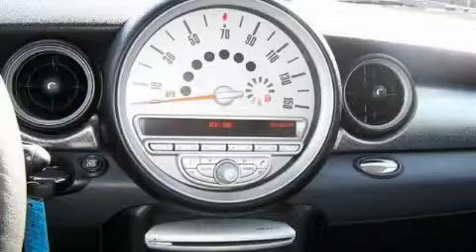Used 2008 Mini Cooper Irving TX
We are proud to present this 2008 Mini Cooper.

 Year: 2008
 Make: Mini
 Model: Cooper
 Engine: Cyl -
 Trans.: Manual
 Exterior: Pepper White
 Miles: 32,401
 Interior: Carbon Black

 Pre-Owned 2008 Mini Cooper Irving TX